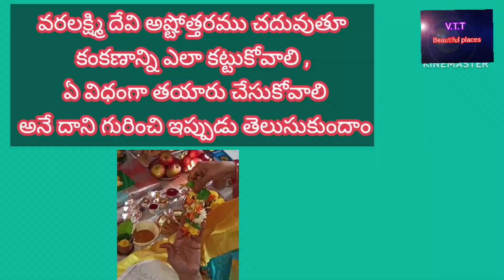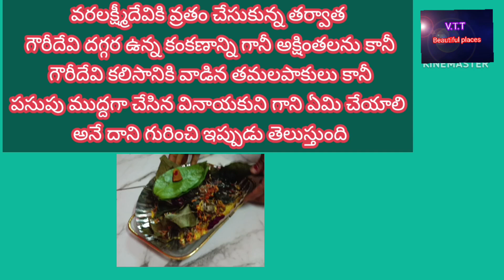వరలక్ష్మి వ్రతము ,పూజావిధానము ||గౌరీదేవికి పూజచేసిన తర్వాత అక్షంతలన్నీ , పసుపుముద్దను గాని ఏమిచేయాలి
పూర్తి వీడియో కోసం కింద డిస్క్రిప్షన్ లో లింక్ ఇవ్వటం జరిగింది ఒకసారి చూడండి .

      : హాయ్ ఫ్రెండ్స్ " VTT BEAUTIFUL PLACES " ప్రేక్షకులకి స్వాగతం! ఈరోజు మనం చెప్పుకోబోయేది వరలక్ష్మి వ్రతం గురించి, వరలక్ష్మి వ్రతం రోజున పూజ ఏ విధంగా చేయాలి,  కలశ చెంబుని ఏ విధంగా తయారు చేసుకోవాలి ,  చెంబుపైన పెట్టే కొబ్బరి కాయన్ని ఎలా తయారు చేసుకోవాలి , జాకెట్ ముక్కని కలిసిము పైన ఏ విధంగా పెట్టుకోవాలి , ఎలా తయారు చేసుకోవాలి అనే దాని గురించి , అంతేకాకుండా వరలక్ష్మీ వ్రతము పూజ చేసుకోవాలి అనుకునే వాళ్ళు పూజకు ముందు ఏమైనా తినవచ్చా లేదా తాగవచ్చా అనే దాని గురించి , అంతేకాకుండా కలశం పెట్టుకొని ఎవరైతే వరలక్ష్మి వ్రతం రోజున పూజ చేసుకోవాలి అనుకుంటారు వారు పూజకు ముందుగా ఏ దేవుడిని తలుచుకొని పూజ మొదలు పెట్టాలి , తర్వాత గౌరీదేవికి పూజ ఏ విధంగా చేయాలి అనే దాని గురించి , అంతేకాకుండా కలశం పెట్టుకోకుండా ఎవరైతే వరలక్ష్మీ వ్రతం పూజ చేసుకుంటారో  వారు ఏ విధంగా చేసుకోవాలి అనే దాని గురించి , అంతే కాకుండా వరలక్ష్మి వ్రతం పూజ అయిపోయిన తర్వాత ముత్తయిదులున్ని పిలిచి ఏ విధంగా గౌరవించాలి వారికి తాంబూలం ఏ విధంగా ఇవ్వాలి అనే దాని గురించి అంతేకాకుండా పూజ అనంతరము మరుసటి రోజున మనం గౌరీ దేవి ముందు పెట్టిన కంకణాన్ని కానీ , వినాయకన్ని పసుపు ముద్దన్ని గాని , అక్షంతల్ని గాని ఏమి చేయాలి అనే దాని గురించి ఇలా ప్రతి ఒక్క ప్రశ్నకి సమాధానంగా మన వీడియోలో వివరంగా అందరికీ అర్థమయ్యేలాగా నిదానంగా చెప్పటం జరుగుతుంది.
                 అందుకని మన ఛానల్ ని ఇప్పటివరకు ఎవరైనా సరే సబ్స్క్రైబ్ చేసుకోని వాళ్ళు ఉంటే ఇప్పుడే మన ఛానల్ ని సబ్స్క్రైబ్ చేసుకోండి . పక్కనే ఉన్న బెల్ ఐకాన్ ని ప్రెస్ చేయడం వల్ల మరిన్ని విషయాలు మీకు నోటిఫికేషన్ ద్వారా ముందుగానే వస్తాయి . మీకు గనక మన వీడియోస్ నచ్చితే లైక్ చేయండి మీ అభిప్రాయాలను కామెంట్ రూపంలో తెలియజేయండి
  .   . .ఇప్పటివరకు మన చానల్లోని ప్రతి ఒక్క వీడియోస్ ని ఎక్కడ స్కిట్ చేయకుండా ఇంతగా ఆదరిస్తున్న ప్రతి ఒక్కరికి ధన్యవాదాలు మీ ఆదరణ ముందు ముందు కూడా ఇలానే ప్రతి వీడియో కూడా ఉంటుందని ఆశిస్తున్నాను .
    . జై వరలక్ష్మీ మాతాకీ జై అంటూ ఆ తల్లి నామస్మరణ చేద్దాము .